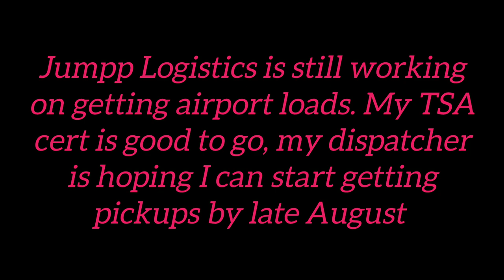Shout out! Those who have inspired me during my cargo van journey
Today was a slower day, I only made $160, but I wanted to do something that has been on my heart for some time. I have been on my journey for 7 months now, and there are some special people that have helped inspire me along the way. It would be a 2 hour long video if I tried to thank everyone,  so I definitely left some folks out, but thank you to everyone.